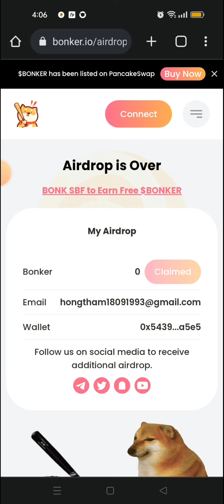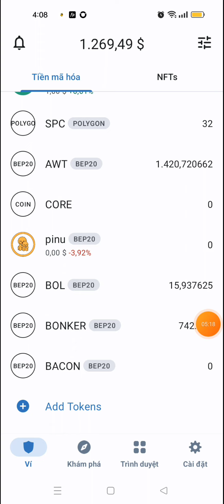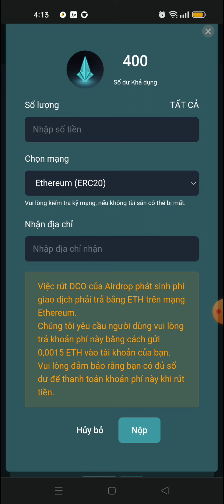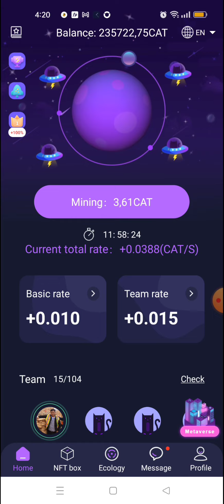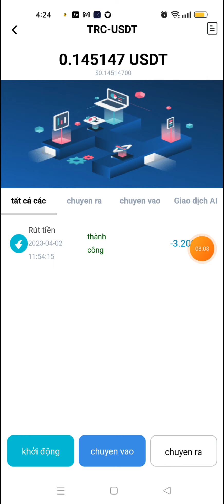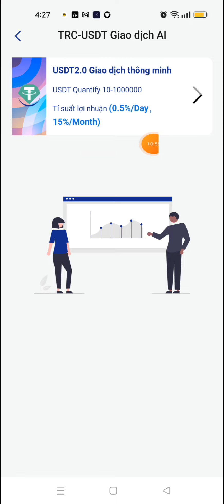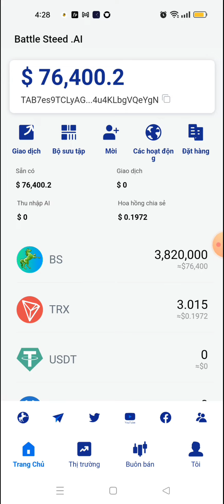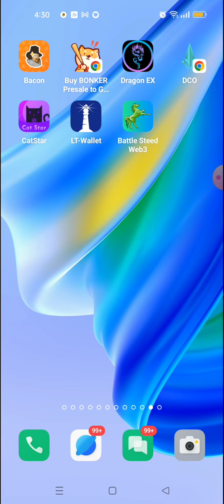TỔNG HỢP APP S.C.A.M CẦN XEM ĐỂ NẮM. QUY TẮC MỞ KHOÁ LT WALLET VÀ VÍ BATTLE STEED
Video này em chia sẻ đến các anh chị một số thông tin tổng hợp từ các dự án mà em.đã chia sẻ. Anh chị tham khảo video để nắm thêm một số thông tin cần thiết nhé.

crypto, lt wallet, lt pro, catstar, Kyc catstar, dcomy,  bacon,
thắm crypto,
kiếm tiền crypto,
aidrop,